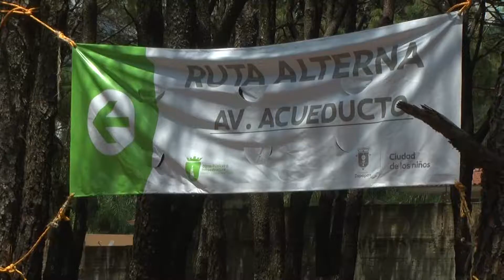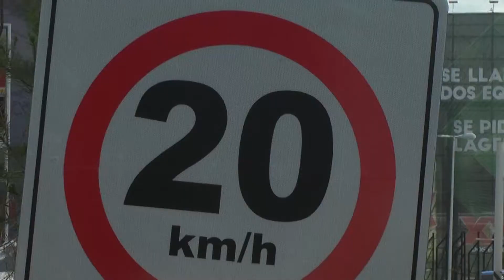Caos vial en patria